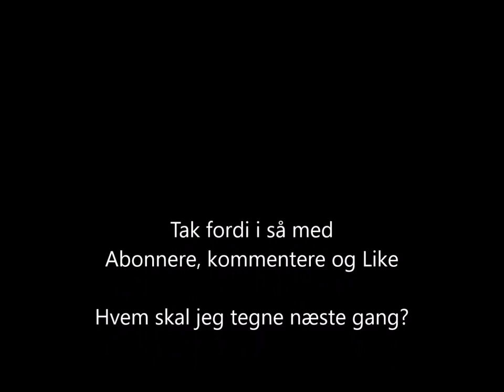Tegner Youtuber - @Mewkel Coolagebrothers (RE-UPLOAD )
Ja, det her er bare en re upload fra den ALLER første danske youtuber jeg nogensinde har tegnet.
Mikkel eller Mewkel, Coolagebrothers. (TVIVLSOM KAMERA KVALITET)
Lige indtil min hånd kan tegne igen.

Kvaliteten med kameraet kunne være bedre. Yub, men som sagt det er en re-upload, helt tilbage fra den 10 juni 2016.

Men, håber i kan lide dette tilbageblik. Jeg havde mere hår den gang.

Bloggen, hvor jeg aldrig starter med at sige HEY BLOGGENS

Twitter. Stedet hvor jeg poster det jeg IKKE må på Facebook.

Instagram. Ja, en masse tegninger.